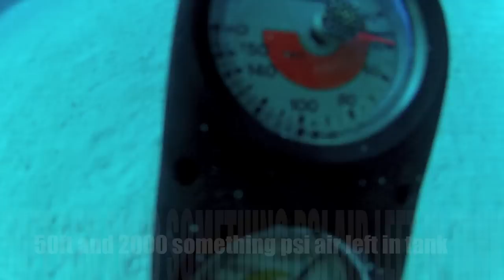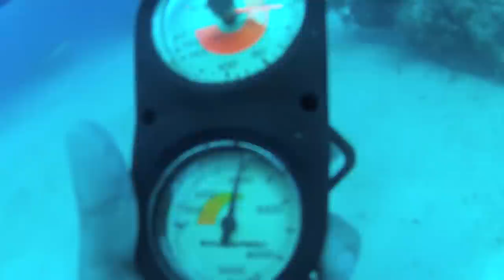Scuba diving 40-50ft Bahamas!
THis is us scuba diving with unexso in the bahamas